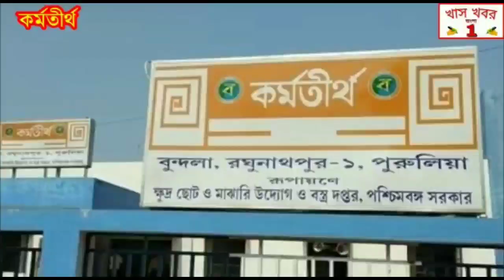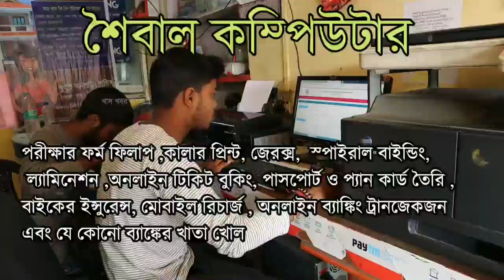বুড়ো পীর বাবার 22তম বার্ষিক ওরস উপলক্ষে হিন্দু মুসলিম সম্প্রীতির চিত্র দেখা গেলো বাঁকুড়ার ইন্দাসে